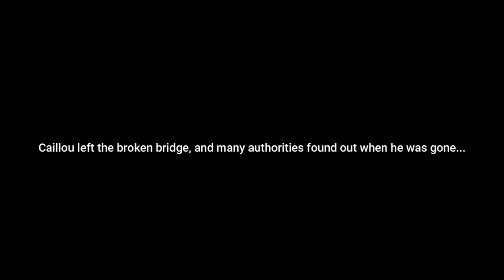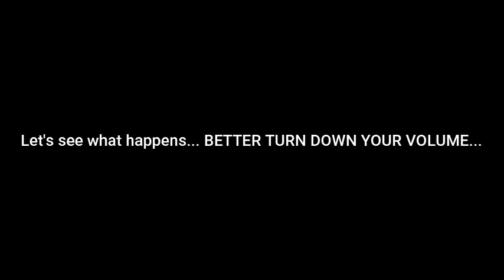Caillou destroys a bridge/GROUNDED BIG TIME